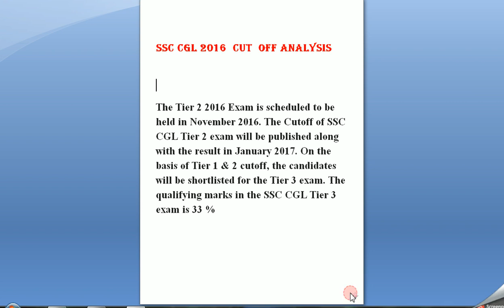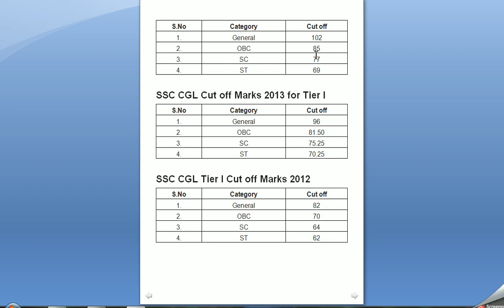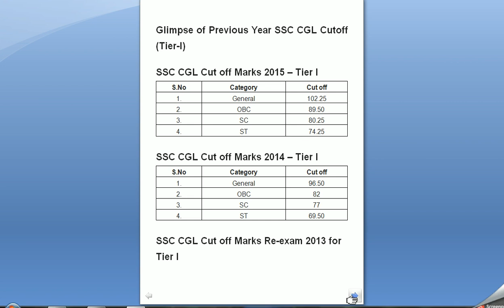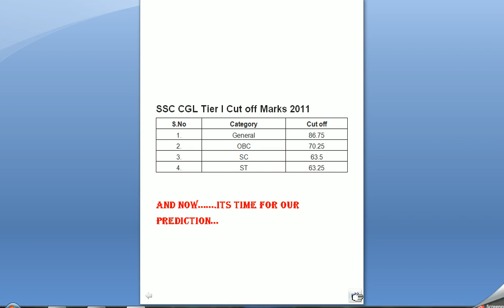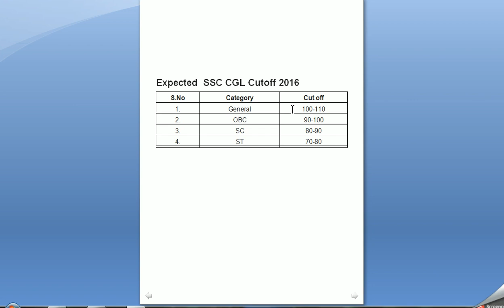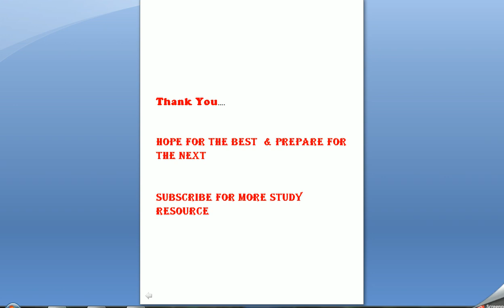MOST AWAITED!!! CUT OFF SSC CGL 2016 TIER I EXPECTED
CUT OFF  ANALYSIS OF SSC CGL 2016  TIER I &  EXPECTED CUT OFF DISCUSSION